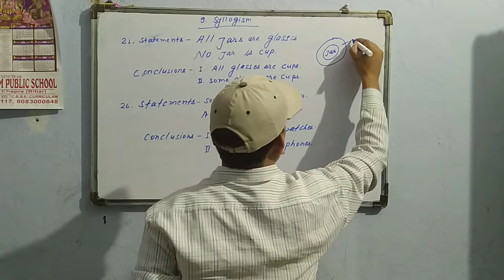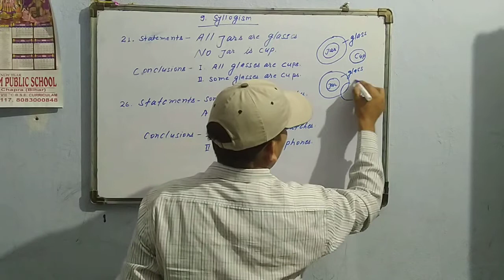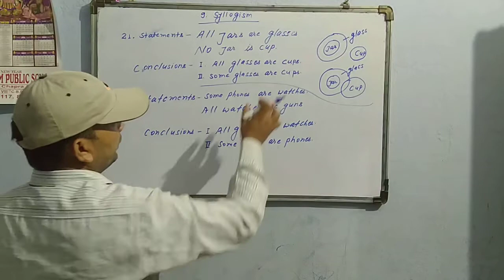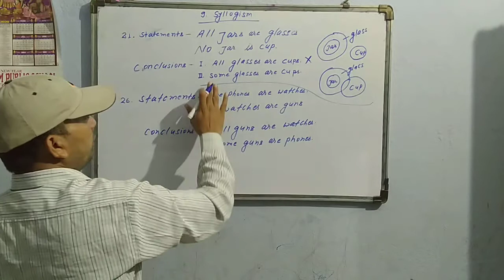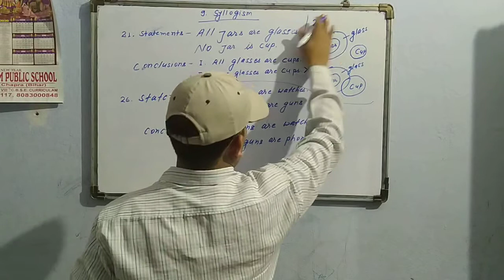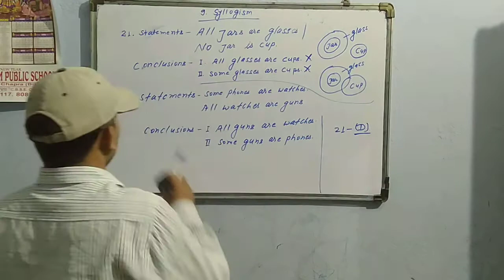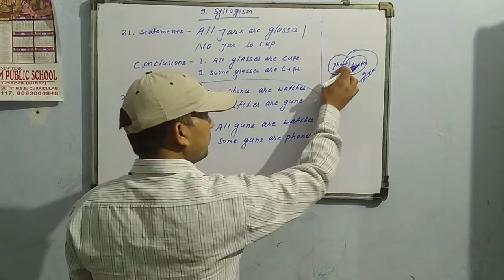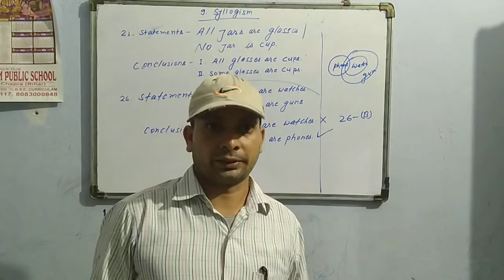June 27, 2020